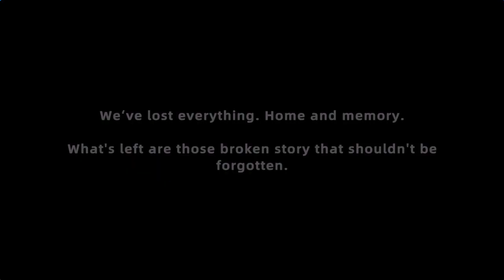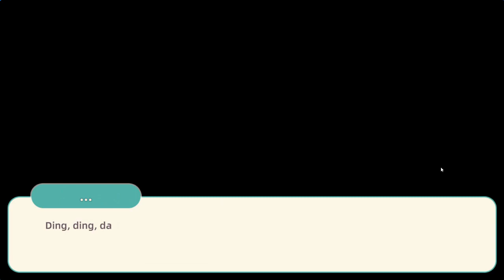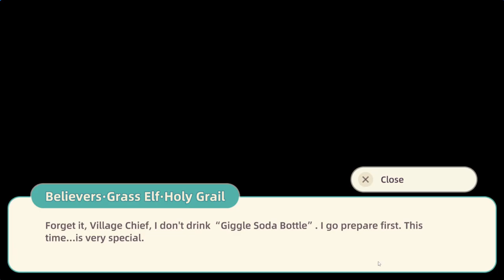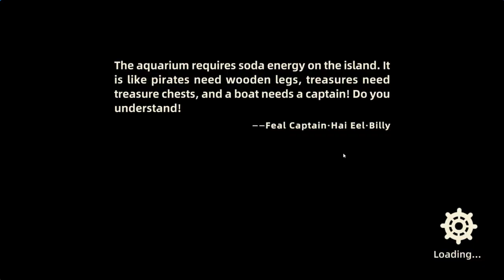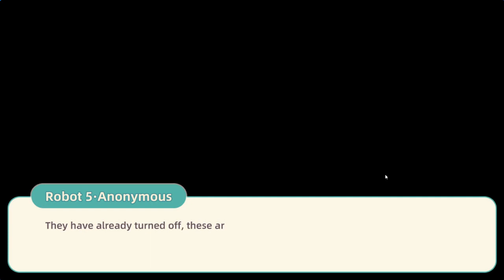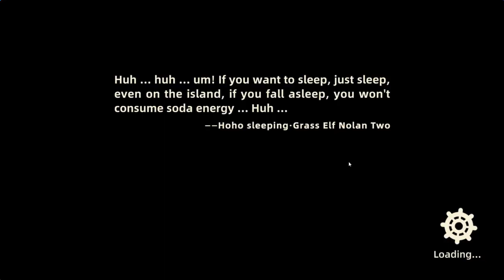Nomad (Early Access) | First Look Gameplay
farm sim, work, adventure, meet all kinds of people and make a bond with him/her in game Nomad and reveal the secrets are hidden behind the closed doors on the island!